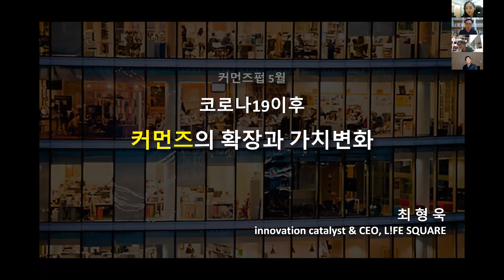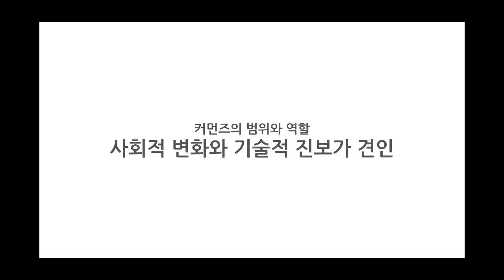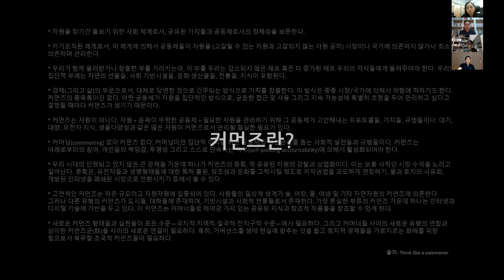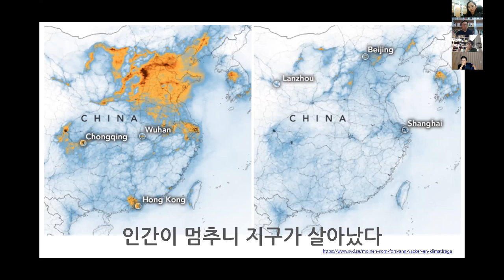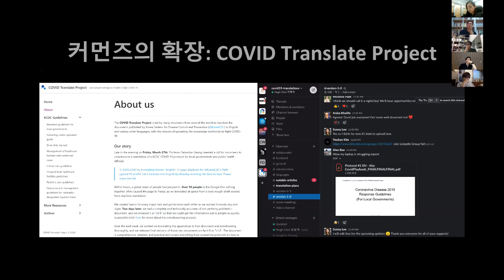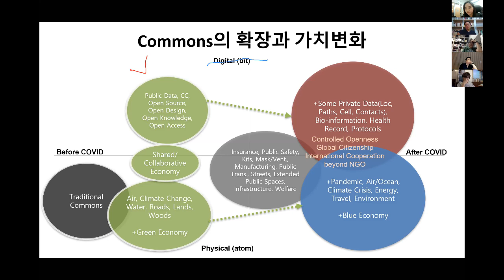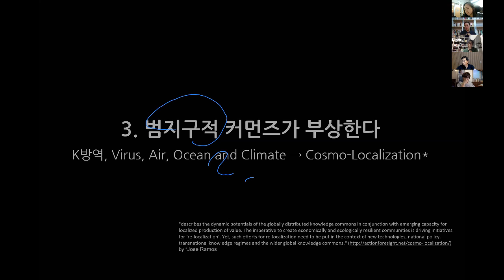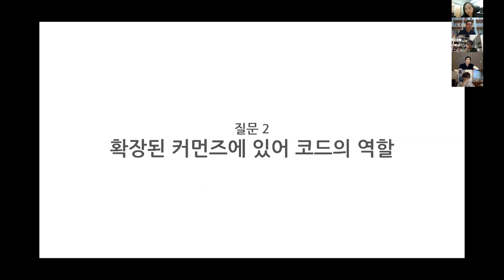5월 커먼즈펍: 코로나19 이후 기술, 사회적으로 확장되고 있는 커먼즈의 가치변화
2020년 5월 온라인 커먼즈펍 발표 영상

발표자: 최형욱 | 퓨처디자이너스, 라이프스퀘어 대표

* 커먼즈펍(Commons Pub)은 커먼즈와 개방의 가치를 나누고 다양성과 참여의 확대를 위한 네트워킹을 위해 매달 마지막 월요일 저녁에 열립니다. 다양한 분야의 인사들을 초청하여 이야기를 나누고 맥주 한잔과 함께 열띤 토론을 하는 편안하고 자유로운 분위기의 이벤트입니다.

커먼즈펍 참가비는 2만원입니다. 간단한 핑거푸드와 맥주 또는 음료가 제공됩니다. 사단법인 코드의 후원회원은 참가비가 무료입니다.

커먼즈펍에 참여하신 후 사단법인 코드의 가치에 공감하신다면 후원회원이 되어주세요.
사단법인 코드에서 개최하는 모든 커먼즈펍에 무료로 참가하실 수 있어요.
코드가 진행하는 다양한 프로젝트에 참여하실 수 있고 코드가 주최하는 공개/비공개 행사에 초대드립니다.